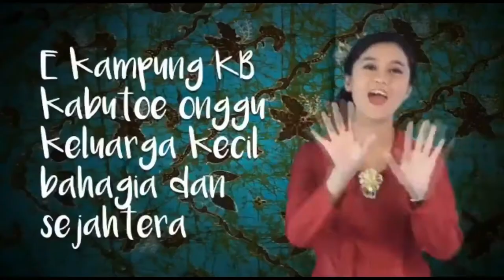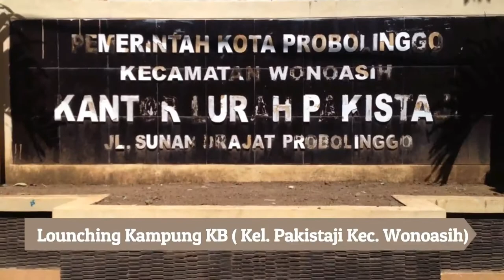Sambutan Drs. Karnadi Sigit M. Kes Perwakilan Dari BKKBN Provinsi JATIM Dalam Pencanangan Kampung KB